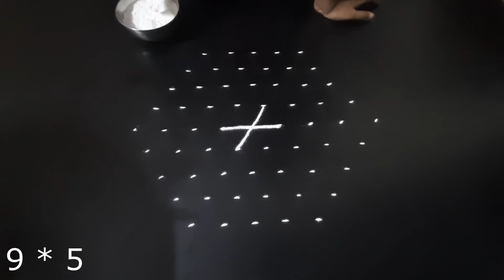Lotus kolam | simple kolam | 9 -5 dots kolam | beginners rangoli | easy muggulu | pulli kolam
9 -5 dots rangoli kolam